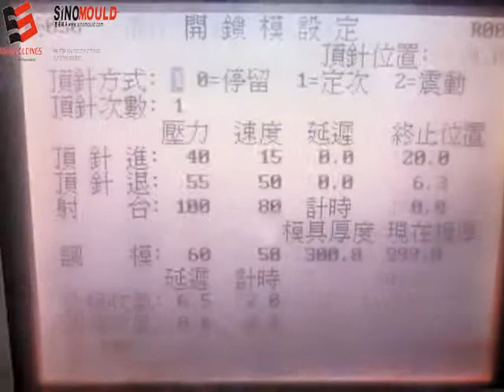paint bucket cap mold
China Plastic Molding company-SINO is Chinese Plastic Molding technologies innovator, Chinese Plastic Molding supplier and China Plastic Molding Company.